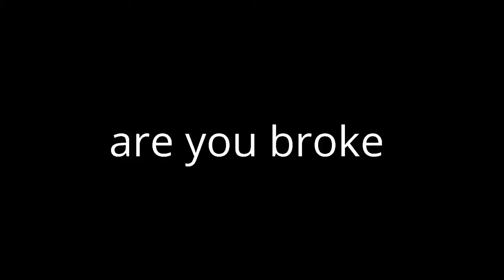I HATE 9TH GRADERS!!!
OPEN FOR A COOKIE!

First 5 to comment"GoldenJay"gets a reply back

PRESS ITTT!!!

STALK ME!
KIK : GoldenJayOfficial

STALK ME!